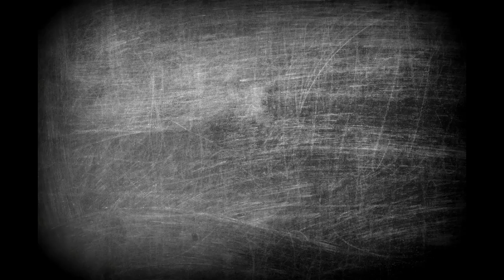The Journey of The Curious Dragon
Flying from his mysterious island home a dragon embarks on an epic journey.  This story was made up on February 5, 2017.